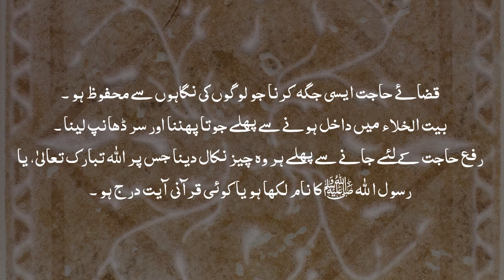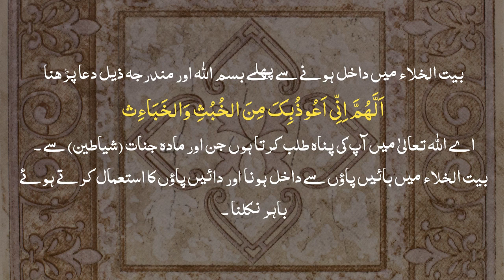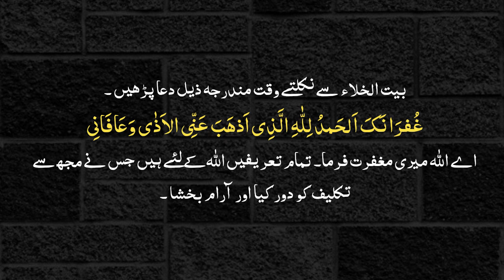Toilet istimal karne ka Masnoon Tareeqa - Must learn for kids